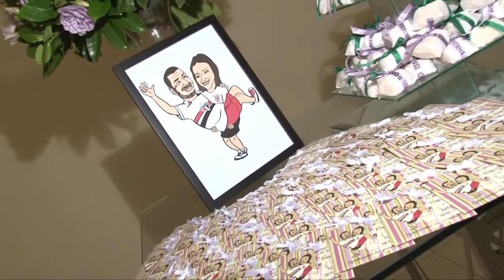Andrade Photo e Vídeo - Buffet Tender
Envento realizado em HD -Alta Definição , pela Andrade Produções e Eventos .

Casamento de Daniele e Julio , em 20.11.10, na igreja São José do Ipiranga e recepção Buffet Tender.

Edição de Imagens : Alessandra Carvalho